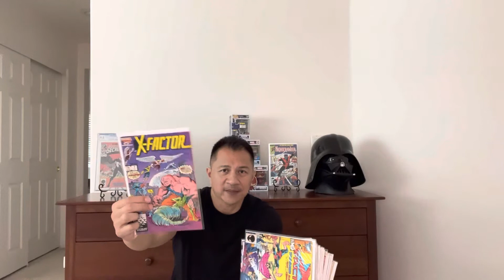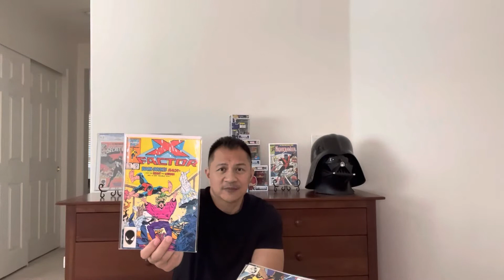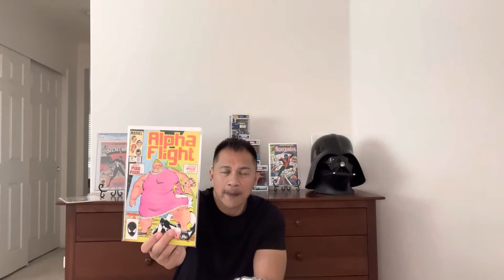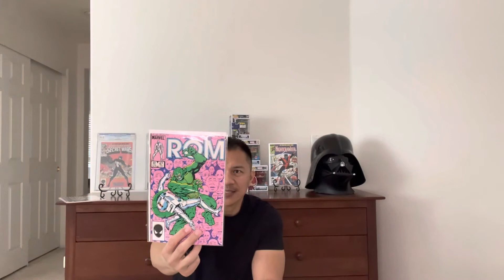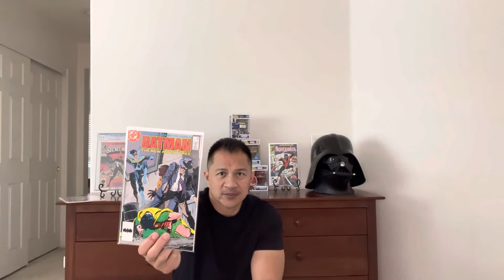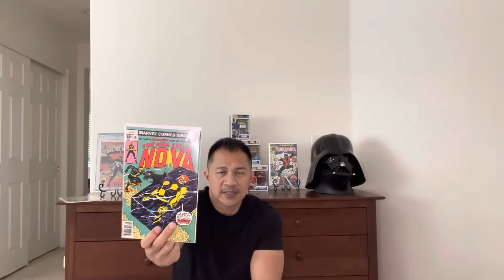IT’S TIME FOR ANOTHER FIRST APPEARANCE FRIDAY! | COMIC BOOKS